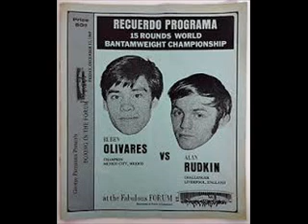Ruben Olivares El Puas 1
momentos del pasado que me hacen recordar mi pueblito enarbolado el DF